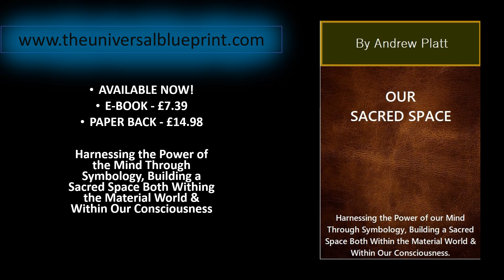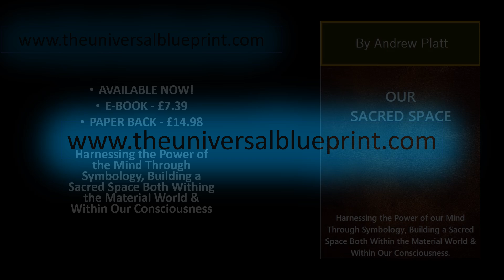Our Sacred Space - A Study into the truth of symbology & its connection to development of thought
Our Sacred Space.
Have you ever wondered what a Sacred Space really is?
Do you know why all buildings through history are built the way that they are?
Would you like to unlock the full potential of your conscious mind?

In this book Our Sacred Space, you will explore the world of the conscious mind and how it has both been created and developed in equal measure since the creation of the first minds of mankind. Firstly you will discover how the minds of all human beings since their creation have used the same symbolic understanding of the greater universe we live in to re-create versions of itself on our planet. once you begin to explore Our Sacred Space, you will begin to see how and why the worlds architecture has developed to become such an essential part of our species history and the deeper meaning that has been embedded into our very subconscious without you even realizing it. A secret knowledge passed on through time from generation to generation in order to preserve the greater understanding of the universe that transcends the divisions of language, culture and race.
In Our Sacred Knowledge you will take a journey into your own conscious and subconscious mind in order to better understand your self and your place in the universe. To discover your true self and understand your self beyond levels ever imagined.

Using the information in this book you will be able to build your mind using practices and methods that were once common place in ancient cultures, but now have been lost to the pages of time only now hidden in the world around us if you have eyes to see and ears to hear. A practice once referred to as using or building your Mind Palace or Mind Space. This understanding of Our Sacred Space will allow you to reach untold levels of conscious thought, to unlock limitless potential within your own minds capability to process information. But most importantly you will better understand the universe you are part of and taking one more step on your path to becoming one within in.

AVAILABLE NOW!
E-BOOK - £7.39
PAPER BACK - £14.98